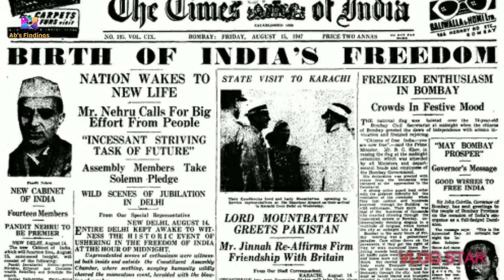List of CMs of West Bengal and the Culture | Politics | KNOWLEDGE | Ab's Findings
Here I have shared the full List of Chief Ministers of West Bengal along with their tenures and tried to share the culture of this area.

You will be able to know various cultures of the state which is also called Paschim Bangal or Paschim Banga.

The main background has been used from the same app.
Along with different relatable videos one song video of famous Ratan Kahar has also been shown here and the music played in that video is of Nibir Music.